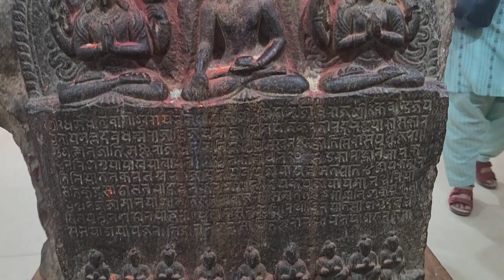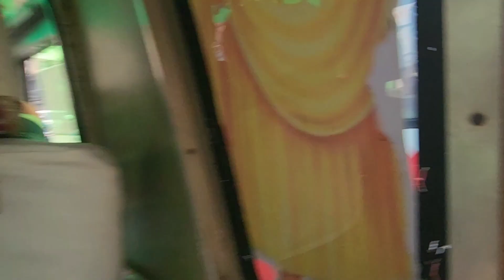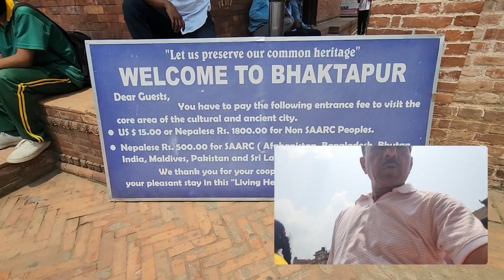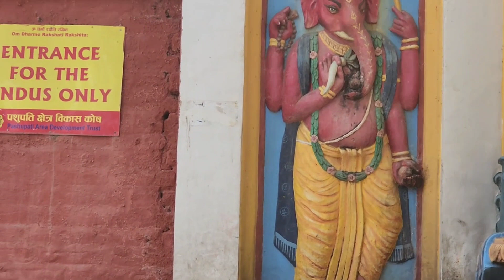"Exploring Pashupatinath Temple and More: A Spiritual Journey Through Kathmandu 🇳🇵"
"Hello everyone! We are thrilled to share our visit to the Pashupatinath Temple and other magnificent temples in Kathmandu, Nepal, with you. This city is a hub of spirituality and culture, and we were deeply moved by the serene and sacred environments we encountered. We hope you enjoy this video and get a glimpse of the spiritual and cultural richness of Kathmandu.

"Join us as my wife and I explore the sacred Pashupatinath Temple and other historic temples in Kathmandu, Nepal. In this video, we share our experiences of visiting these spiritual havens, highlighting the divine atmosphere, intricate architecture, and cultural richness. Pashupatinath Temple, a UNESCO World Heritage Site, holds immense significance in Hinduism, and the other temples we visited further enriched our journey. Watch our video to feel the spiritual energy and beauty of Kathmandu's temples.